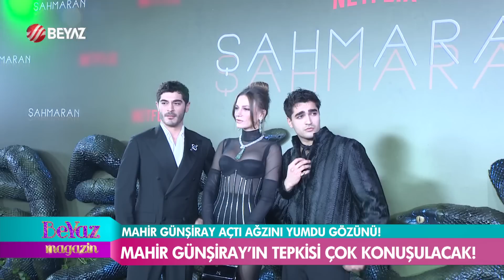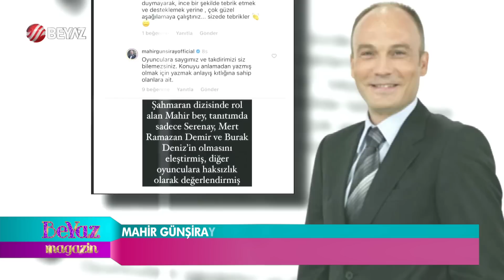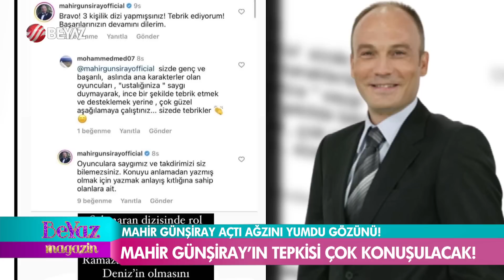'Şahmaran' oyuncusundan Netflix'e tepki: Bravo, 3 kişilik dizi yapmışsınız